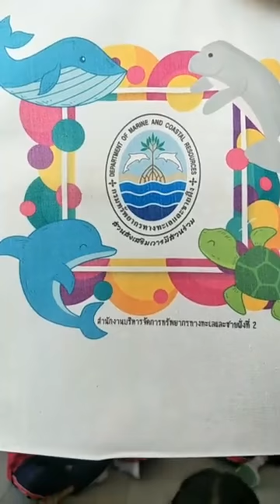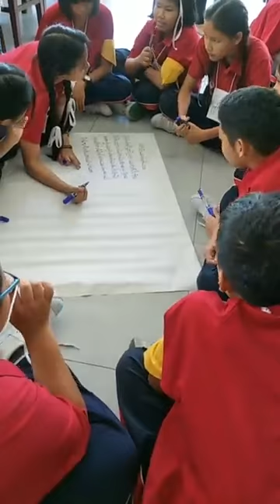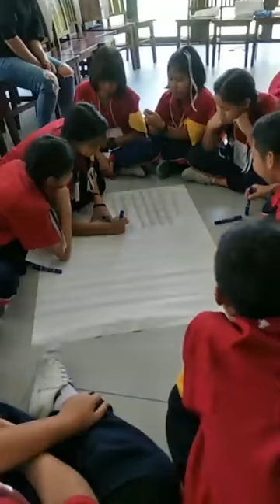ค่ายเยาวชนอนุรักษ์ทะเลไทย 2561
🐢ค่ายเยาวชนอนุรักษ์ทะเลไทย🐢
🐳จัดขึ้นระหว่างวันที่ 20-22 มิ.ย.2561🐳
🐋จัดโดยส่วนส่งเสริมการมีส่วนร่วม🐋
🐠🐬🐙🐚สำนักงานบริหารจัดการทรัพยากรทางทะเลและชายฝั่งที่ 2 🐡🌴